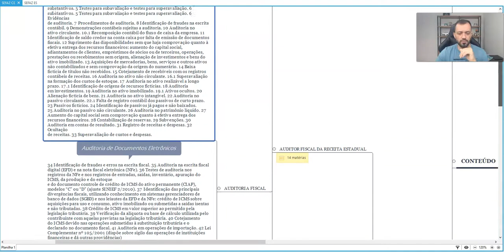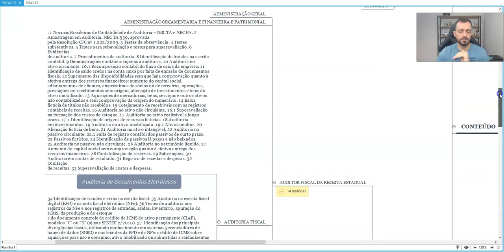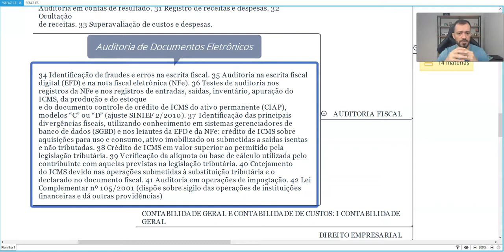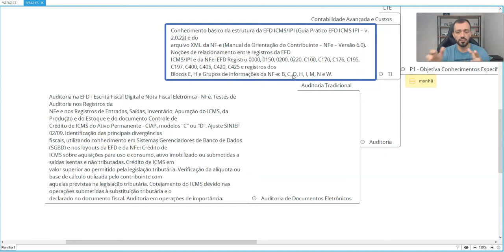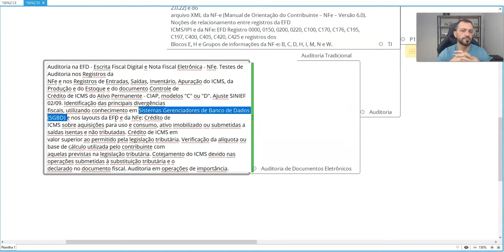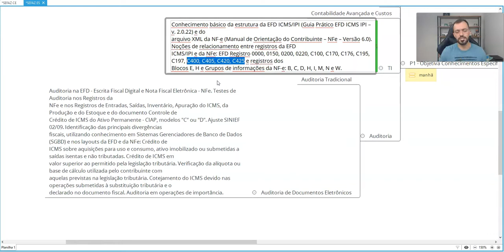Auditoria de Documentos Eletrônicos para Sefaz CE e Sefaz ES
Entenda a diferença da Auditoria Tradicional cobrada há séculos para os concursos da Área Fiscal do que está sendo a nova Auditoria de Documentos Eletrônicos cobrados em provas recentes dos Fiscos pelo Brasil.

Anota aí: isto é uma tendência e cada vez mais será comum nas suas provas.

E se você está estudando para Sefaz ES e Sefaz CE, entenda como vem cobrado nestes editais.

E teremos aulas grátis de correção de questões aqui no canal, ok? Acompanha aí!